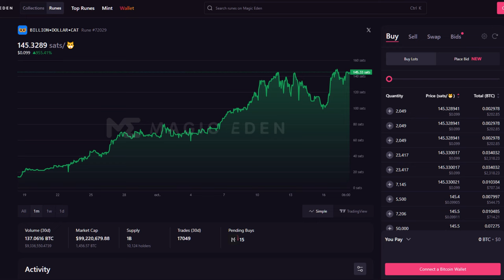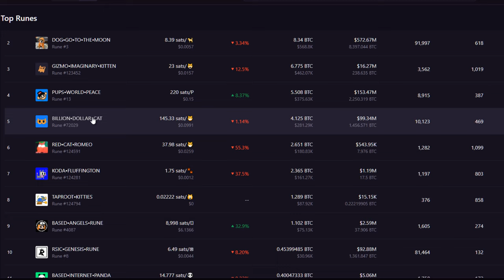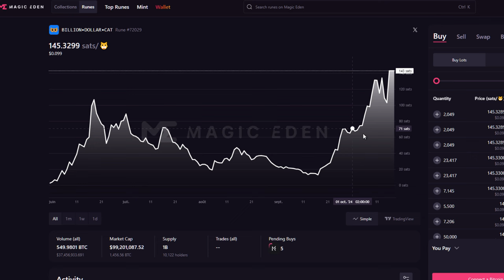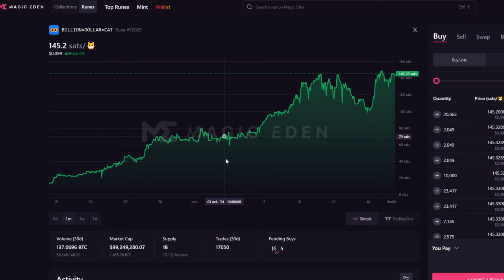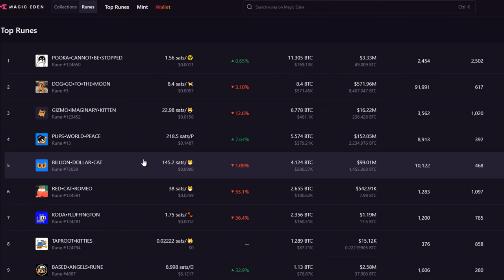Billion Dollar Cat (BDC) le prochain Meme Coin qui va exploser ! (Potentiel x100)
Dans cette vidéo je te présente la Rune Billion Dollar Cat, un Meme Coin sur le réseau Bitcoin.
Selon moi BDC est la Rune qui a le plus gros potentiel de hausse en cas de retour du bull market sur les cryptos.
Il s'agit du plus gros concurrent de la Rune DOG. L'objectif de Billion Dollar Cat est d'atteindre un milliard de marketcap.
Le marketcap étant relativement faible en comparaison des memes coins sur les autres réseaux (Solana, Etheureum...) le multiplicateur peut être énorme sur ce memecoin.